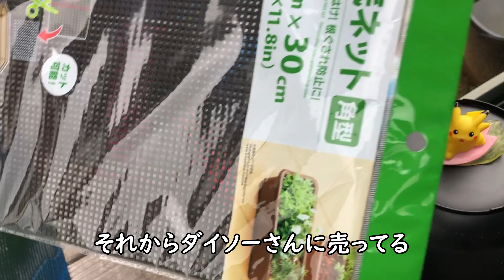【夏休みの工作に挑戦! 】ピカチュウのかわいい濾過装置を作ろう‼︎【ひよこめだか/メダカ飼育】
セリア、ダイソーなど百均で手に入るものを使いビオトープ用本格ろ過装置を作りました。
ポケモン好きな方、波乗りピカチュウも好きな方、ビオトープ用のろ過装置を自作したい方、夏休みの工作で題材に悩んでいる方の参考になれば幸いです。

【00:25】オープニング

【00:44】必要な材料

【03:39】必要な工具

【05:01】鉢底ネットを切る

【07:23】鉢底ネットに穴を開ける

【08:59】バルブソケットに穴を開ける

【12:19】ろ材を作る

【14:24】組付け

【17:03】塩ビ管の取り付け

【19:30】ビオトープで使ってみる

【20:08】ピカチュウパイセン

【20:55】ピカピィ